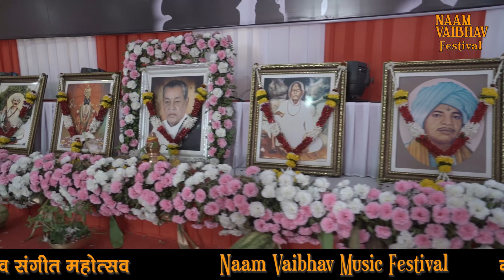परम पूज्य ह.भ.प.श्री.पांडुरंग महाराज घुले | पडोनिया राही । उगाच संतांचिया पायीं | Pandurang M.Ghule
श्री संत तुकाराम महाराज गाथा - १ | Sant Tukaram Gatha 01

कीर्तनकार ह्भप - पांडुरंग महाराज घुले   ( Pandurang Maharaj Ghule )
पखवाज - मधुकर धोंगडे
गायन साथ -विठ्ठल महाराज , सोमनाथ महाराज साठे
                  मधुकर केणी  ,तुषार शिंदे
                  PART 1
          KIRTAN ABHANG

पडोनिया राही । उगाच संतांचिया पायीं ॥१॥
न लगे पुसणे सांगावे । चित्त शुद्ध करी भावें ॥२॥
सहज तें स्थिति । उपदेश परयुक्ति ॥३॥
तुका म्हणे भाव । जवळीं धरुनि आणी देव ॥४॥

🚩रामकृष्णहरि रामकृष्णहरि रामकृष्णहरि🚩

कीर्तन - अभंग -  याल तरी यारे लागे | अवघे माझ्या मागे मागे  (भाग 2)

भजन शिरोमणी वै .नामदेव बुवा खुटारीकर संगीत सेवा कीर्तन महोत्सव

परम पूज्य ह.भ.प. श्रीगुरु चैतन्य महाराज देगलूरकर यांचे काल्याचे कीर्तन

पखवाज साथ -  मधुकर धोंगडे

कीर्तनाचा ठिकाण पापडीचा पाडा ( नवी मुंबई  )

काल्याचे कीर्तन

 पुढील कीर्तन  पाहण्यासाठी चॅनलला सबस्क्राईब करा व आपल्याला नवनवीन कीर्तनाचे व्हिडिओ पाहायला मिळतील..

Kalayache kirtan

Abhang - Yaal tari  yare lage | Avghe mazya mage mage

ShreeGuru  Chaitanya Maharaj deglurkar yanche kalayche kirtan

Pakhawaj - Madhukar Dhongade

Bhajanshiromani Late. Namdevbuva Khutarikar Sangeet seva kirtan Mahostav

Naam vaibhav Music festival

Naam vaibhav festival
Naam Vaibhav Festival 2020 Part 3

Naam Vaibhav Festival 2020
 Taal Teentaal
 Pakhawaj - Gaurav - Saurav Upadhayay
Harmonium -Siddhesh Bicholkar

 Taal Teentaal
Harmonium -Siddhesh Bicholkar

कीर्तन मराठी इंदुरीकर महाराज
कीर्तन मराठी
kirtan marathi all
satarkar maharaj kirtan
कीर्तन भजन
कीर्तन कीर्तन कीर्तन
हरि कीर्तन हरि कीर्तन
hari bhajan
kirtan marathi
kirtan chali
आशीर्वाद
परम पूज्य श्रीगुरु चैतन्य महाराज देगलूरकर
परम पूज्य श्रीगुरू जयवंत महाराज बोधले
परम पूज्य श्रीगुरू विश्वनाथ वारींगे महाराज
परम पूज्य बालयोगी सदानंद महाराज

सुप्रसद्गुरू श्री गुंडामहाराज देगलूरकर द्विशताब्दी पुण्यमहोत्सव
सुप्रसिद्ध  भजनी कलावंत

sant tukaram maharaj kirtan
संत तुकाराम महाराज कीर्तन
आपली आवड